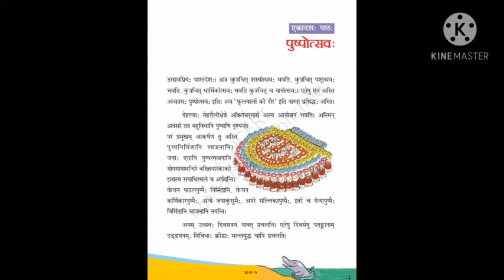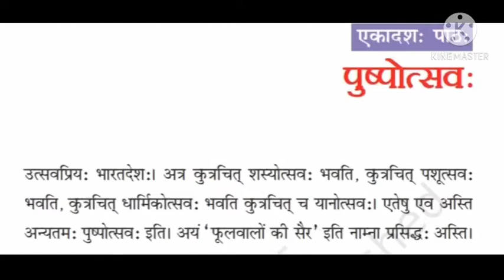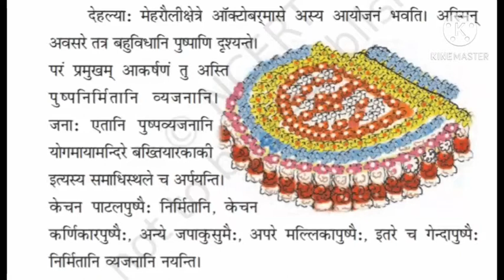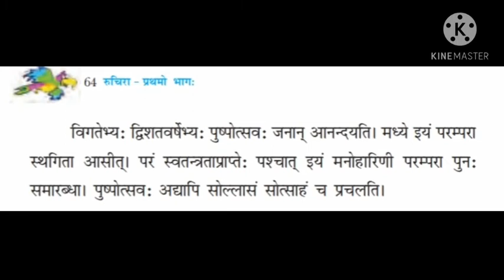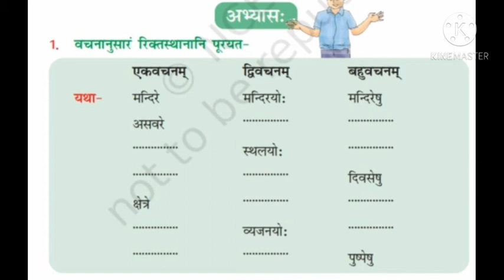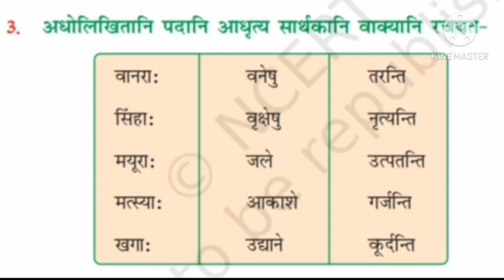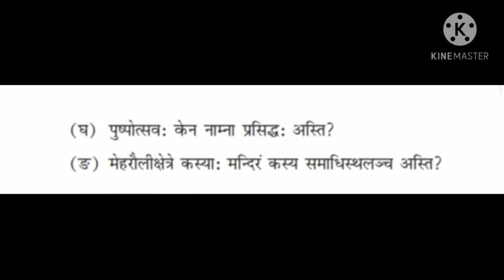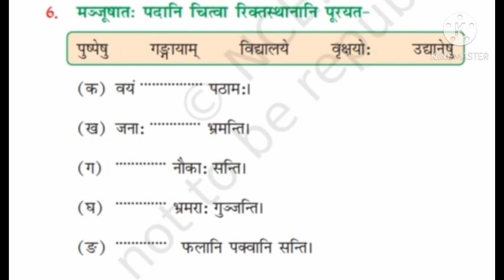Std 6th : Sanskrit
एकादश: पाठ: पुष्पोत्सव: